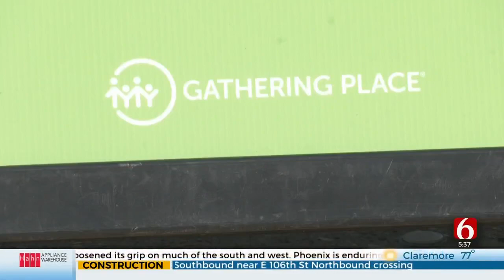Tulsa's Gathering Place Hosts Free Water-Based Activities For Children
Tulsa's Gathering Place is hosting free water-based activities for children this summer.